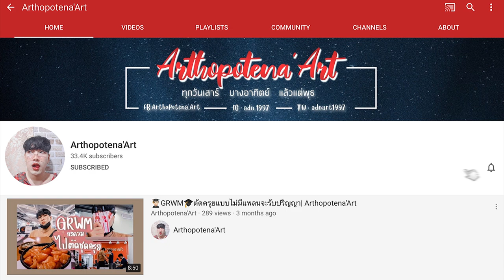🍔 HOW TO 🍟 แต่งตามTheme McDonald's | Arthopotena'Art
อันยองชินกูดึน Howto Makeup กันบ้างดีกว่า หลังจากไม่ได้ทำมานาน
กลับมากับการแต่งหน้าครั้งนี้ มากันในลุคที่มีอินสไปร์มาจาก McDonald กันนั่นเองง

6.Sis2sis Eyeliner : เซเว่น
7.4U2 Love me harder 08
8.Baby Bright magic lip glow 01 : เซเว่น